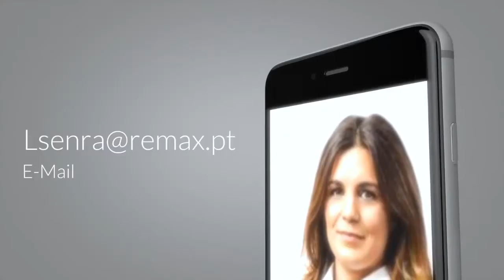Luxuoso T3 no Condomínio Oporto Place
Lindíssimo T3 com áreas fabulosas e excelente luminosidade - todo o apartamento está voltado a sul e poente.
O apartamento foi remodelado e decorado, tendo por base um excelente bom gosto e projeto de arquitetura.
O estado de conservação é irrepreensível, destacando-se os bons materiais de construção e acabamentos.
A sala é muito ampla, com acesso a varanda. A cozinha está integralmente equipada com electrodomésticos Siemens (placa, forno, combinado, máquina de lavar louça, micro-ondas e exaustor).
Apartamento com duas suites, fruto da remodelação realizada, mas perfeitamente reversível para a opção de uma suite.
Todos os quartos com roupeiros; aquecimento central; vidros duplos; porta de segurança.
Dois lugares de garagem | Dois arrumos | Condomínio com Portaria.

Excelente localização, um condomínio reservado - Oporto Place, entre a Avenida da Boavista e o Campo Alegre, beneficia de ótimos acessos às principais vias e de uma grande diversidade de comércio e serviços.

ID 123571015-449